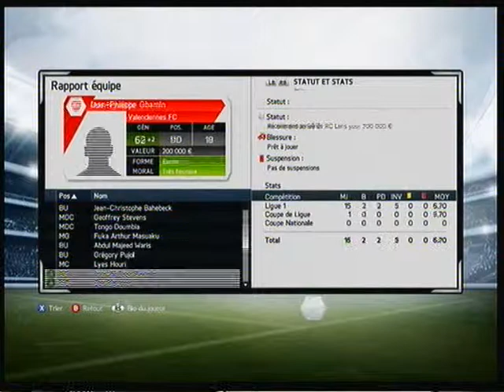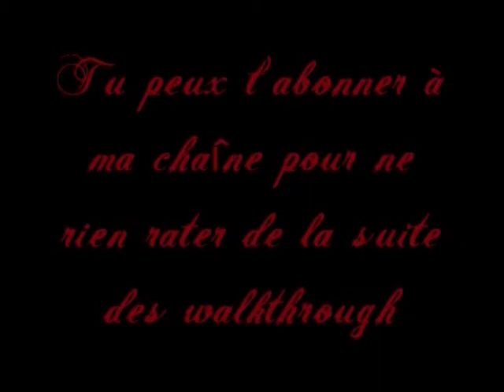Fifa 14 Carrière entraîneur VAFC - EP 9 : Cartons rouge injustifiés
Salut les amis on continue notre ascension au sein du groupe de Valenciennes. On reste toujours premier et leader du championnat, pour mon plus grand bonheur! Et aujourd'hui on se prends des cartons rouge on sait pas pourquoi... Si vous aussi vous trouvez que les cartons rouges étaient injustifiés liker et commentez la vidéo :)